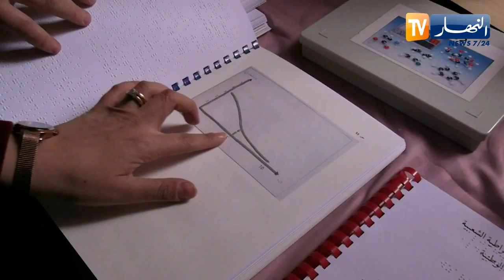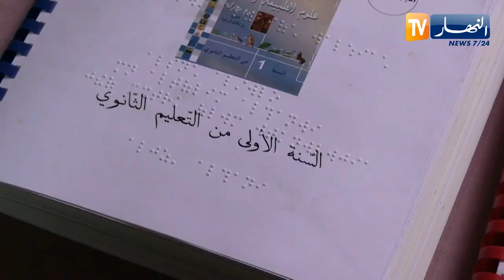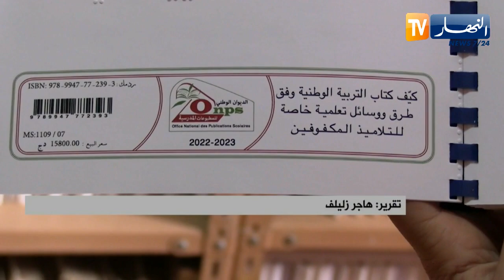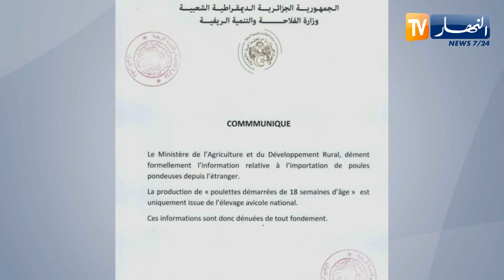النشرة الأمازيغية لليلة الخميس 19 جانفي 2023